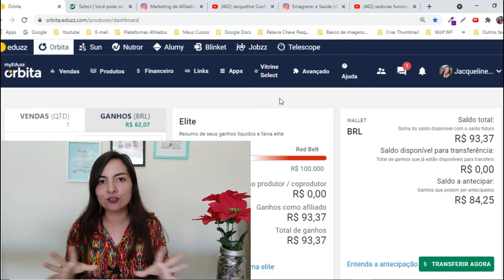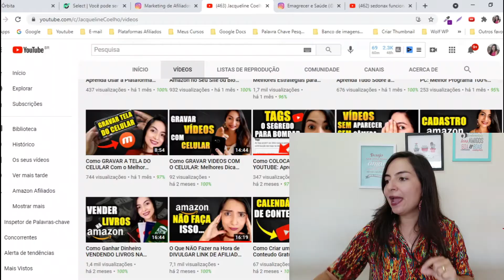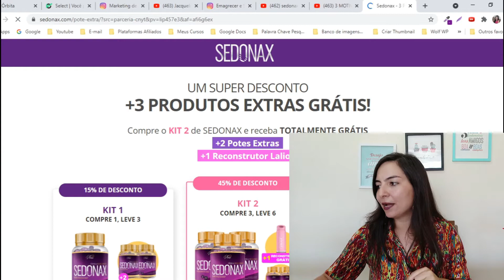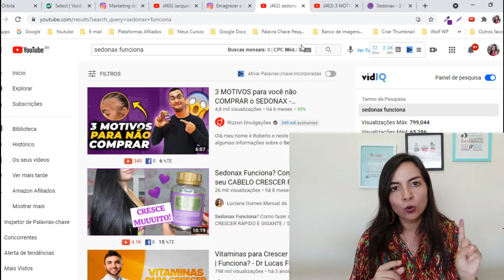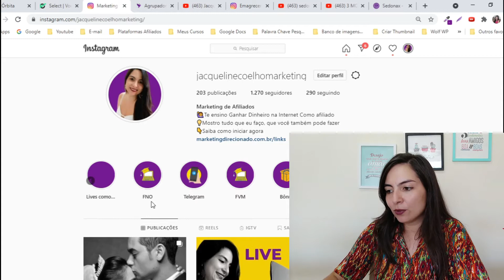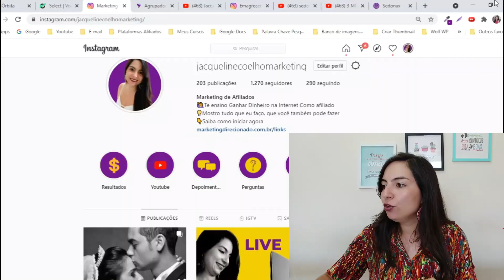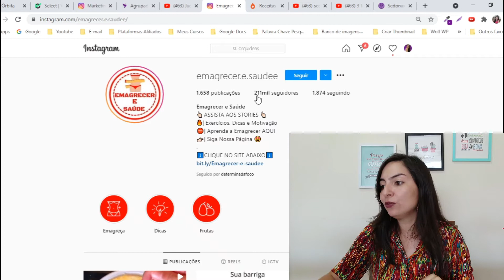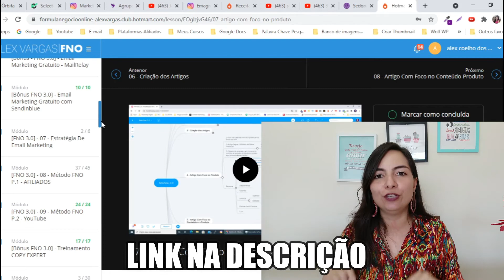Onde Divulgar Produtos da EDUZZ: 5 Formas Grátis e matadoras de Vender Como Afiliado na Eduzz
Aprender onde divulgar produtos da eduzz é fundamental para que você obtenha resultados como afiliado, nesse video você vai aprender 5 formas grátis de vender como afiliado da eduzz. 💻Aprenda todas as minhas estratégias pra vender todos os dias na internet

Qual o Link Certo da Eduzz? Como Pegar, Rastrear e Encurtar Link de Afiliado Eduzz (Passo a Passo)

Como fazer VIDEOS SEM APARECER: 6 Melhores Formas de CRIAR VIDEOS SEM CAMERA (Em 2021) Guia Completo

A eduzz é uma plataforma que hospeda produtos fisicos e digitais para serem vendidos e comercializados, e uma forma que você pode usar para ganhar dinheiro com a Eduzz sem ter o seu próprio produto é sendo um afiliado.

Afiliado é uma pessoa que pega um produto já criado por uma determinada pessoa ou empresa, divulga esse produto, e a cada vez que ele realiza uma venda, ele recebe uma comissão por cada venda realizada.

O cadastro na eduzz é gratuito e muito simples de ser realizado, mas logo que efetuamos o nosso cadastro na plataforma Eduzz para vender como afiliado, já surge aquela grande dúvida né, mas e ai, onde vou divulgar o meu link de afiliado para conseguir realizar vendas.

Embora pareça simples, divulgar seus links de afiliado de forma realmente eficiente não é tarefa fácil, você não pode sair por aí publicando seus links sem nenhuma estratégia e sem direcionar para o público certo.

Construir uma audiência qualificada e engajada é um dos primeiros passos para ganhar dinheiro com links de afiliado da eduzz.

Existem inúmeras formas de divulgação como afiliado, e neste vídeo eu separei 5 formas gratuitas e excelentes de você divulgar o seu link de afiliado da Eduzz.

Todas elas eu utilizo no meu negocio e me trazem muitos resultados como afiliada.

Vender na eduzz exige muita dedicação, esforço e comprometimento, nada na vida é da noite para o dia, mas tudo deve ser construido com o passar do tempo.

Espero que você tenha aprendido onde divulgar produtos da eduzz e que você comece obter excelentes resultados como afiliado.

Grande abraço,

Jacqueline Coelho
Empreendedora Digital